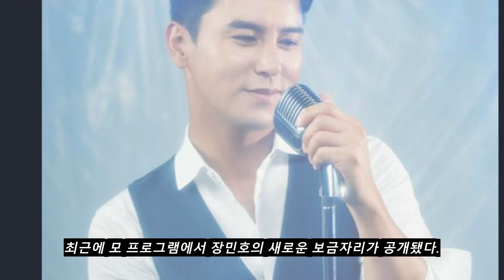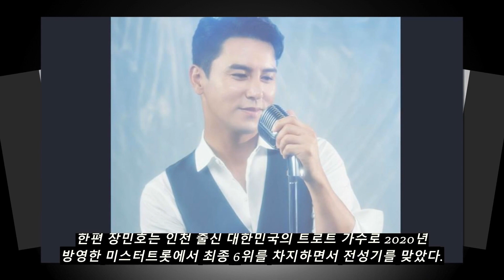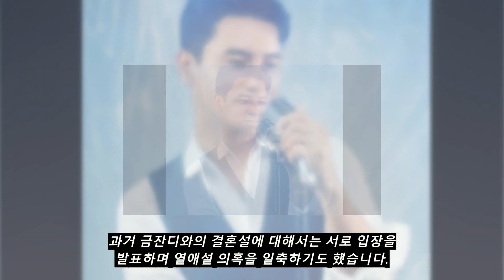장민호부인, 장민호재산, 장민호 금잔디 결혼, 장민호 재산 폭로. - 스타핫이슈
장민호 재산 폭로.. 장민호 금잔디 결혼..